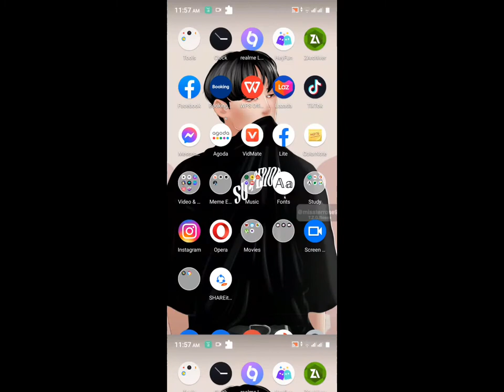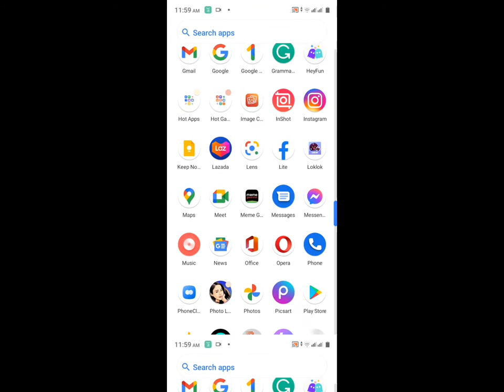Vlog 9 | AESTHETIC EDIT// Nag - edit ako ng picture